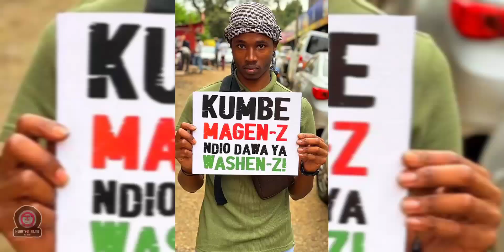Reject The Finance Bill 2024 | Mini-Trailer🎞🇰🇪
One Tribe, One Language👉🏽REJECT HIYO BILL!
_subscribe_